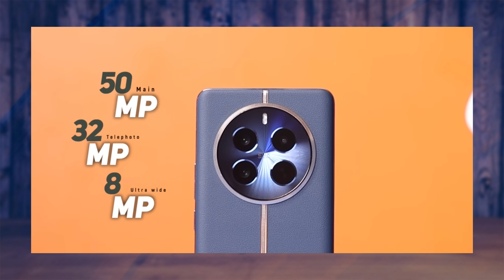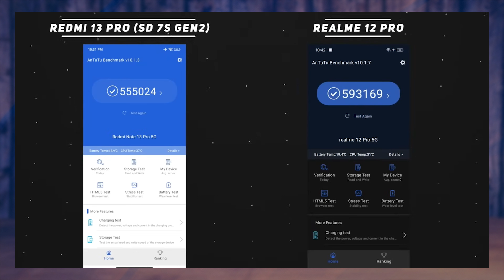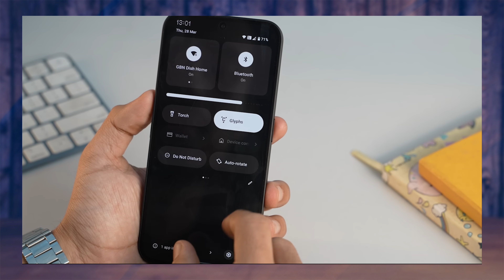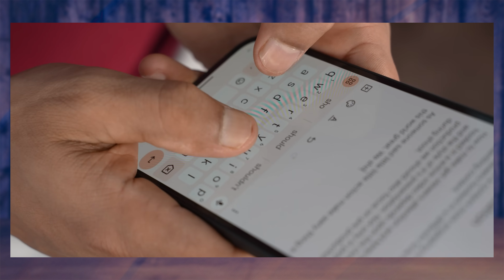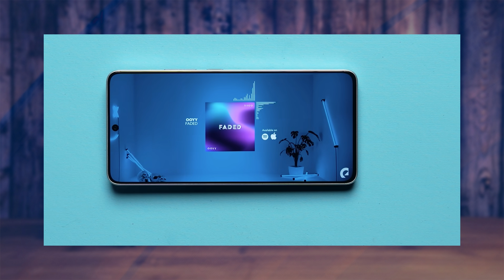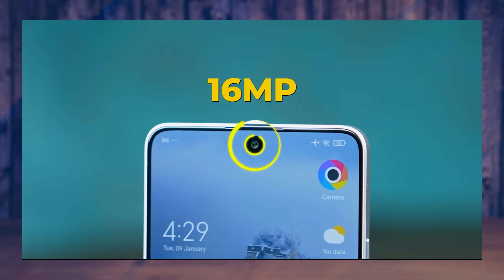Top 5 Best Smartphones Under ₹25000 Budget June 2024 ll Best mobiles under 25k